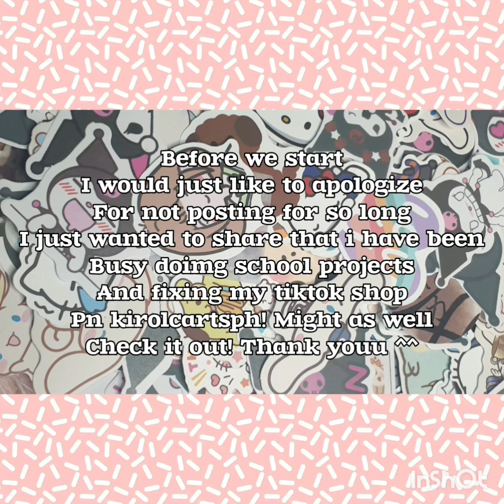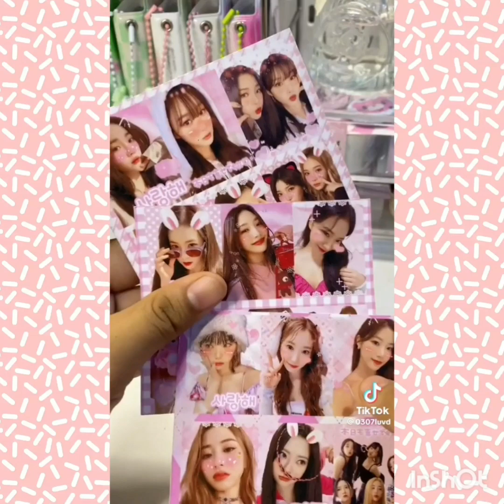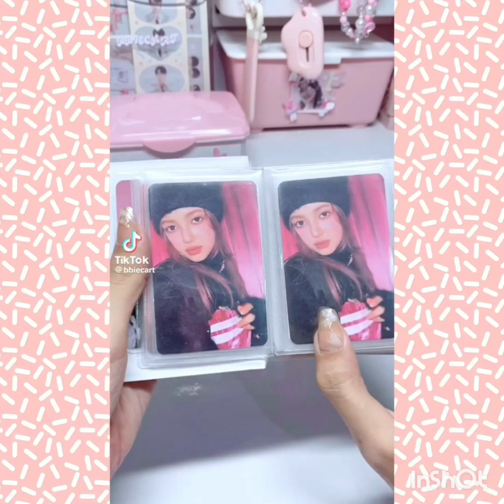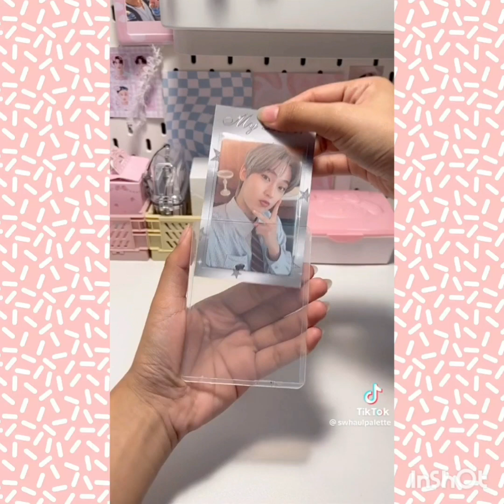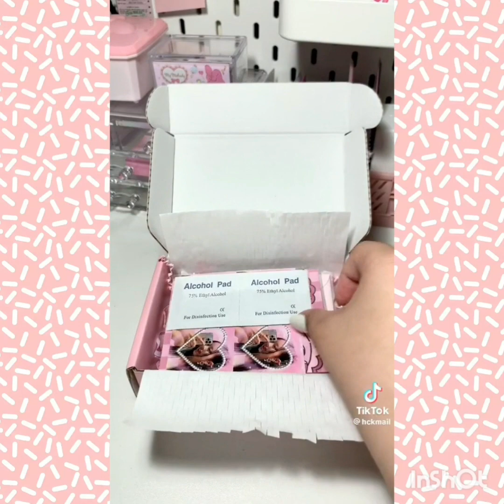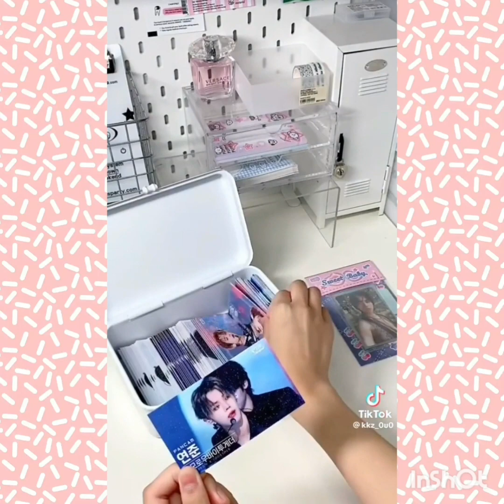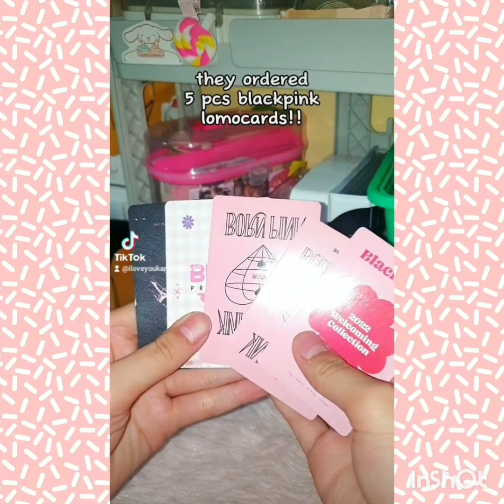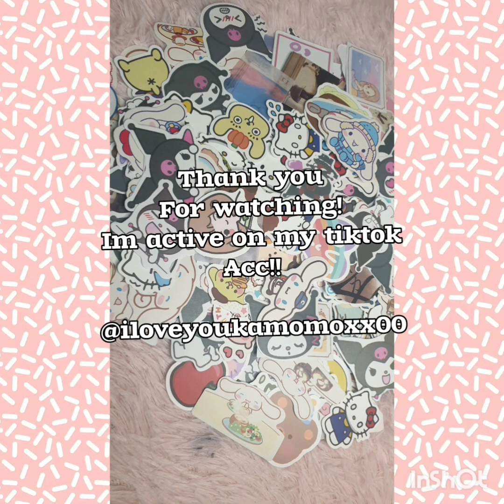💟💌30 Minutes Kpop Asmr Photocard Packing 💌💟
hello after almost 4 months i am back from the dead! sorry for not posting , ive been busy from my finals and school projects but now im on vacation i can now upload content for you guys!

and ive started my own small business on tiktok! Please give us big support! on kirolcartsph!!

we have a variety of options to choose from! i am more active on tiktok btw and i do lives often!!

VIDEOS ARENT MINE SO I WOULD LIKE TO GIVE CREDS TO THE OWNERS!!

music removed to avoid copyright